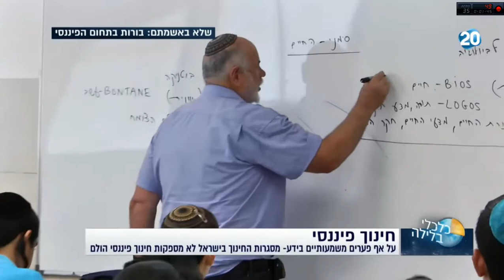כלכלי בלילה: אלון תובל על כנס שלם ה-3 לכלכלה ותעסוקה